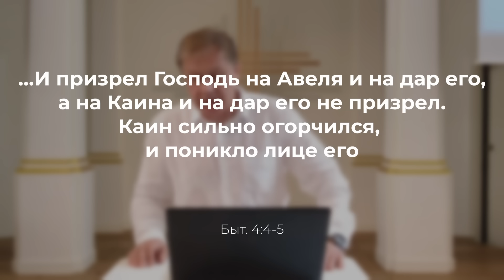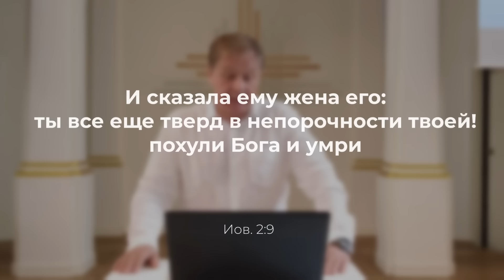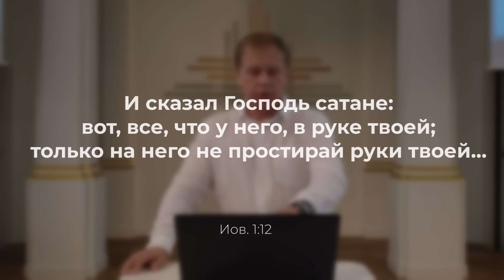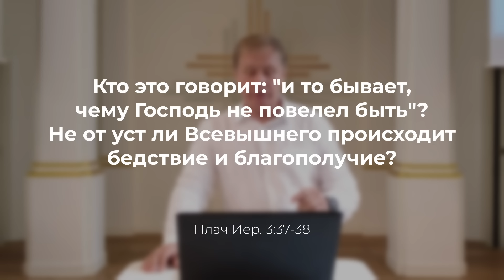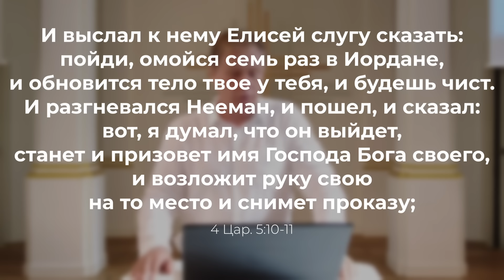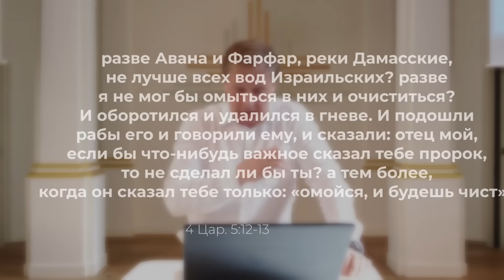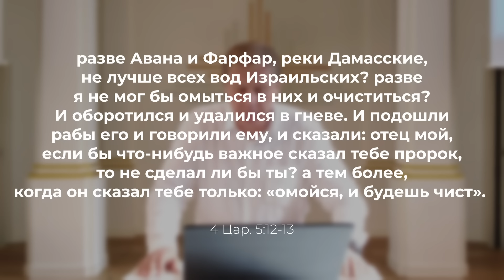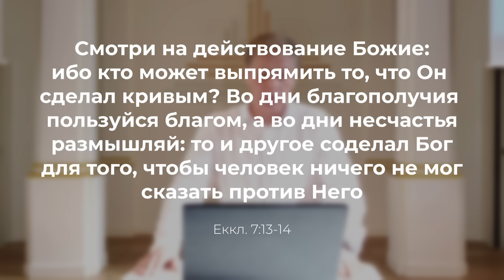Обида на Бога | Проповедь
Причиной обиды на Бога является непонимание и не согласие с тем, что в реальной жизни происходит не так как хотелось и не так, как просили в молитвах. Некоторые люди открыто говорят о своих претензиях к Творцу, но многие молчат, пытаясь скрыть свое состояние.
Человек обиженный на Бога, всегда становится инструментом в руках дьявола. В этом состоянии Каин убил родного брата Авеля, а жена Иова предлагала похулить Бога и умереть. «И сказала ему жена его: ты все еще тверд в непорочности твоей! похули Бога и умри» Иов. 2:9.
Чтобы не попасть под влияние сатаны нужно помнить, что все происходящее в нашей жизни имеет свою цель. Действительно над всем стоит Бог. «Кто это говорит: и то бывает, чему Господь не повелел быть&quot;? Не от уст ли Всевышнего происходит бедствие и благополучие?»  Плач Иер. 3:37-38.
Скорби, приходящие в нашу жизнь, как правило являются испытанием или наказанием, но после страданий приходит благополучие. «Во дни благополучия пользуйся благом, а во дни несчастья размышляй: то и другое соделал Бог для того, чтобы человек ничего не мог сказать против Него» Еккл. 7:14.
• Если Вам понравилась эта проповедь, нажмите "Мне понравилось" и оставьте свой комментарий.
• Для регулярного получения сообщений о канале, нажимайте колокольчик 🔔

Присоединяйтесь к общему служению Иисусу Христу!

Вы можете поддержать служение:
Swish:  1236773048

USDT (BEP20) 0xd1f6b9483484DFdB5864ADf3Bb32cCAFd4a5C585